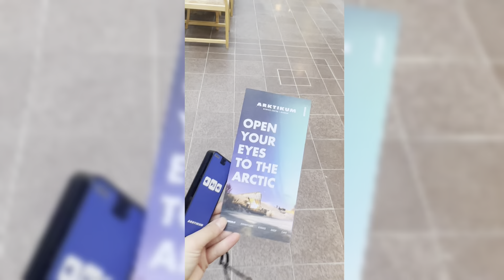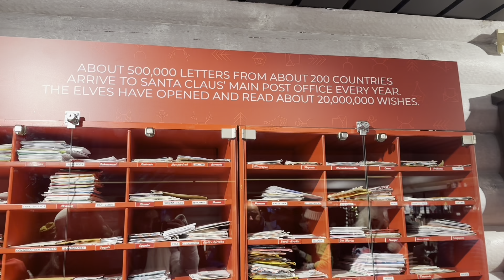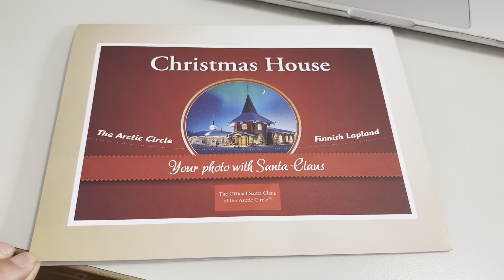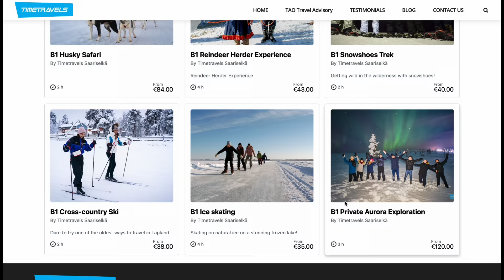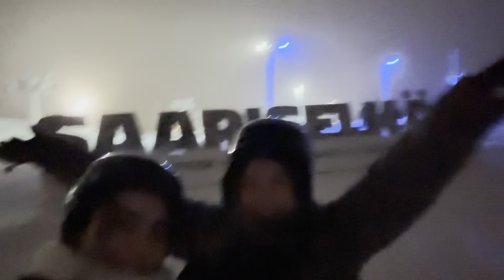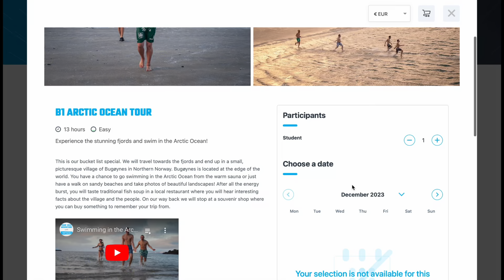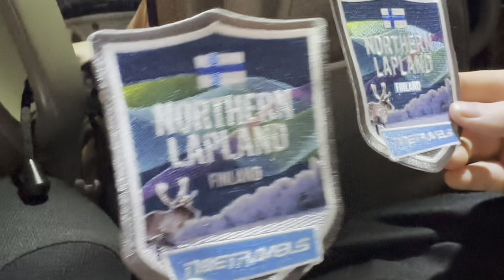6 days adventure in Lapland | Christmas season 🇫🇮🇳🇴🎄✨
Lapland is a magical place, especially in the winter. Join me as I go on a trip to Finnish Lapland and north of Norway for 6 days, and have a look at the destinations and activities that you can do there.